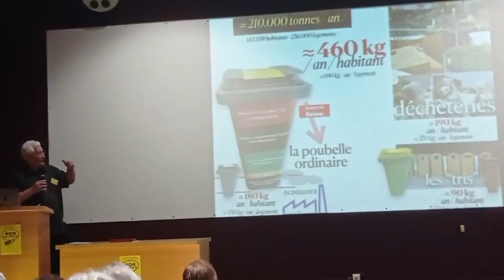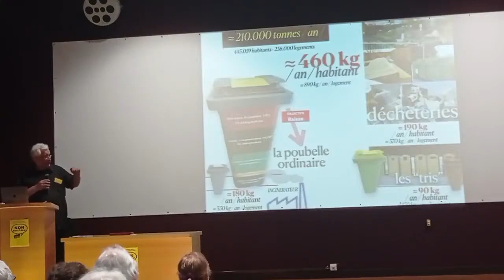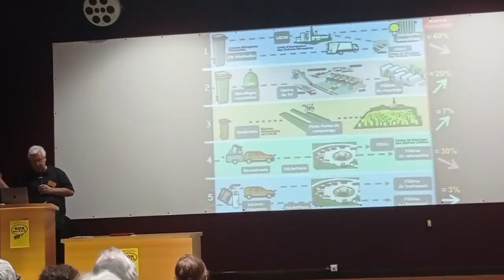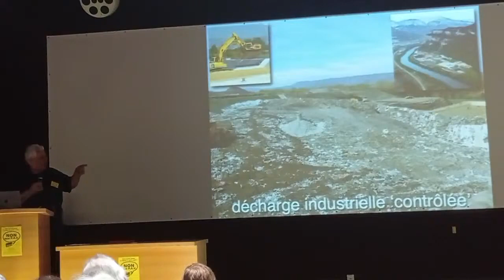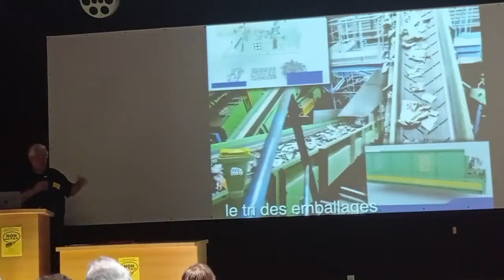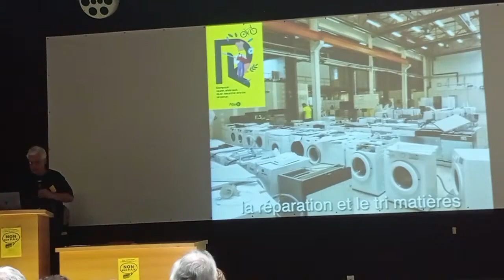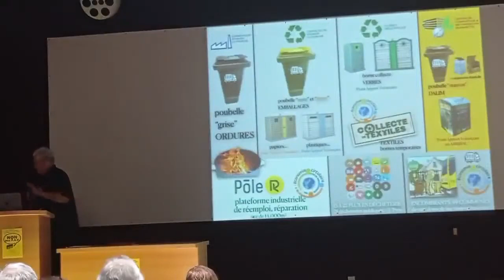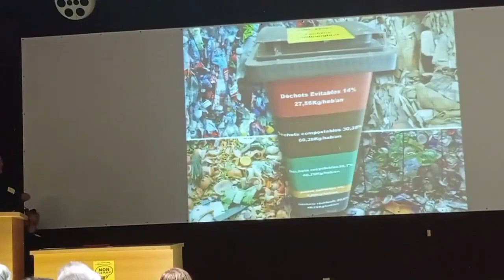AuxR M sa collecte en porte-à-porte - Intervention de Lionel Coiffard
Intervention de Lionel Coiffard (Vice-président de Grenoble Alpes Métropole, chargé de la prévention, de la collecte et de la valorisation des déchets) lors de la diffusion en direct de la présentation du projet alternatif à celui de la communauté d'agglo pour la collecte des déchets afin de mieux répondre aux souhaits de la population.

Présentation par le collectif AuxR M sa collecte en porte-à-porte - le mardi 30 janvier 2024 à Auxerre.

APA - Média engagé et Convergence Gilets jaunes - Auxerre, 89 - Yonne